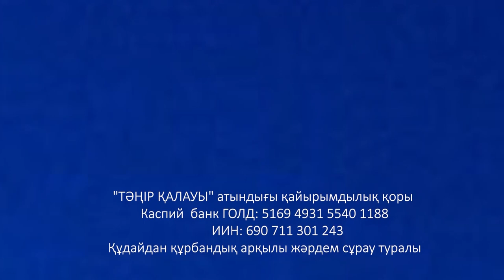Ислам бірлігі-ата жолы дәстүрімен, құран үнімен